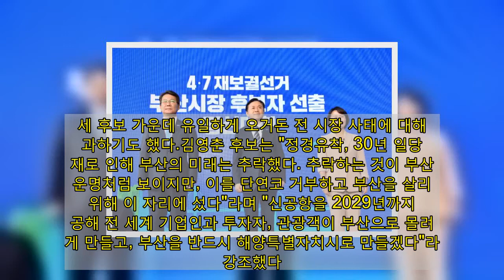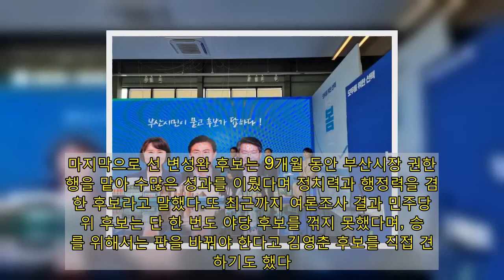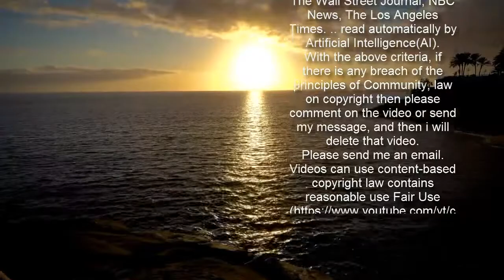이낙연 "부산 역사 위해 민주당 시장 뽑아야"…신공항 화력 집중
더불어민주당이 동남권 신공항 예정부지인 가덕도에서 당 대표 등 주요 당직자가 총출동한 가운데 부산시장 보궐선거 경선 대회를 열었다. 가덕신공항 특별법 통과를 계기로 부산시장 보궐선거에 화력을 집중하는 모습이다.   더불어민주당은 2일 오후 2시 가덕도 현장 스튜디오에서 '4.7 재보궐선거 부산시장 후보자 선출 경선대회'를 열었다.이날 행사는 이낙연 당 대표와 김태년 원내대표, 변재일 중앙당 선관위원장 등 주요 당직자와 부산시장 예비 후보 3명이 참석한 가운데 온라인 생중계를 통한 비대면 방식으로 진행됐다.이낙연 당 대표는 인사말에서 가덕신공항이 부산의 역사를 바꿀 것이라며 변화의 시기를 성공적으로 이끌기 위해서는 민주당 시장이 부산을 이끌어야 한다고 강조했다.특히 최근 여론조사 결과 가덕신공항 특별법 통과 이후 부산지역 민주당 지지도가 상승세라는 점을 언급하며 시종일관 강한 어조로 가덕신공항을 조속히 건립하기 위해서라도 민주당 후보를 지지해달라고 호소했다.이낙연 대표는 "부산시민의 오랜 꿈이었던 신공항이 들어설 가덕도 현장에서 경선 대회를 시작한다"라며 "가덕신공항은 24시간 항공 물류가 가능한 국제공항이 될 것이다. 중부내륙철도, 부산신항과 연계하면 부산의 역사가 바뀌고 청년의 미래가 바뀔 것"이라고 말했다.이어 "이번 선거에서 뽑힐 부산시장은 그 변화 시기를 이끌고 전환기를 책임져야 할 시장이다.  민주당 사람이 부산시장이 됐을 때 그 역사적 전환이 이뤄질 것"이라며 "8년 안에 가덕신공항을 완성하고 2030부산엑스포를 성공적으로 유치하기 위해서 민주당에 힘을 실어달라"고 호소했다. 인사말에 이어 박인영, 김영춘, 변성완 후보가 기호 순서대로 각각 10분씩 공약을 발표하며 지지를 호소하는 시간을 가졌다.박인영 후보는 30년 동안 부산에서 집권한 야당은 불가능한 공약을 내걸고 시민을 속여왔다고 강조하며 이제는 부산을 진단하고 미래를 그려야 한다고 말했다.특히 북항재개발에 맞춰 새로운 시대를 선포하는 의미에서 부산시청을 북항지역으로 이전해야 한다고 강조했다.   박인영 후보는 "노무현 전 대통령이 꿈꿨던 가덕신공항은 15년 먼 길을 돌아 문재인 대통령이 완성했다. 이제는 부산의 새로운 10년을 열어야 한다"라며 "부산을 동북아 물류 거점이자 메가시티로 만들고 부산을 괴롭혔던 단절 문제를 해소해 부산 사람을 지키고 매력을 살려내겠다"라고 말했다.김영춘 후보는 자신과 인연이 깊은 대통령이 모두 부산을 기반으로 새로운 역사를 썼다며, 이제는 자신이 부산의 운명을 바꾸겠다고 포부를 밝혔다.구체적으로 가덕신공항을 2029년까지 완공하고, 부산을 해양특별자치시로 만들겠다고 공약했다.세 후보 가운데 유일하게 오거돈 전 시장 사태에 대해 사과하기도 했다.김영춘 후보는 "정경유착, 30년 일당 독재로 인해 부산의 미래는 추락했다. 추락하는 것이 부산의 운명처럼 보이지만, 이를 단연코 거부하고 부산을 살리기 위해 이 자리에 섰다"라며 "신공항을 2029년까지 완공해 전 세계 기업인과 투자자, 관광객이 부산으로 몰려오게 만들고, 부산을 반드시 해양특별자치시로 만들겠다"라고 강조했다.마지막으로 선 변성완 후보는 9개월 동안 부산시장 권한대행을 맡아 수많은 성과를 이뤘다며 정치력과 행정력을 겸비한 후보라고 말했다.또 최근까지 여론조사 결과 민주당 1위 후보는 단 한 번도 야당 후보를 꺾지 못했다며, 승리를 위해서는 판을 바꿔야 한다고 김영춘 후보를 직접 견제하기도 했다.변성완 후보는 "23년 동안 부산 인구는 50만명 감소했다. 이처럼 절박한 상황을 만든 장본인인 야당은 해묵은 정권심판론을 들고나와 표를 달라고 한다"라며 "1년 3개월 임기 동안 코로나19와 같은 위기는 막고 기회는 잡는 시장이 되겠다. 과감히 판을 바꾸고 경선에 역동성을 더하기 위해서라도 지지해달라"고 호소했다.민주당은 3일부터 나흘 동안 당원과 일반 시민(50대 50 비율)을 대상으로 부산시장 후보를 뽑는 투표를 진행한다.6일 오후 6시쯤 투표 결과를 발표하고, 1위 후보가 과반 득표를 못할 경우 11일부터 14일까지 결선 투표를 진행해 14일 최종 후보자를 선출하게 된다.